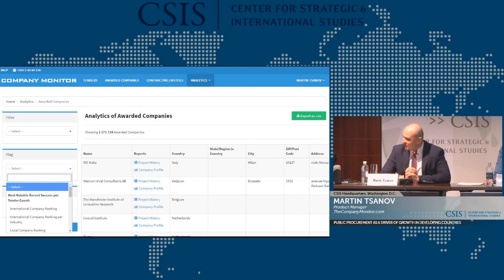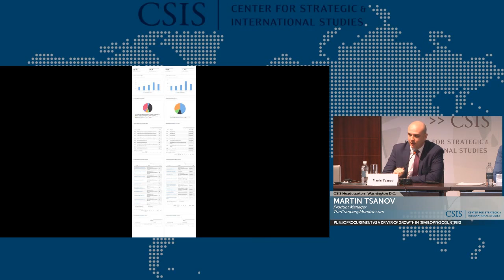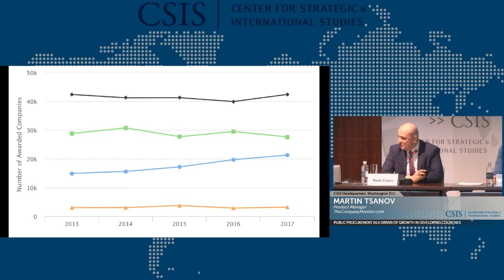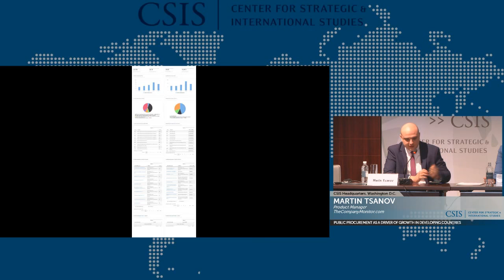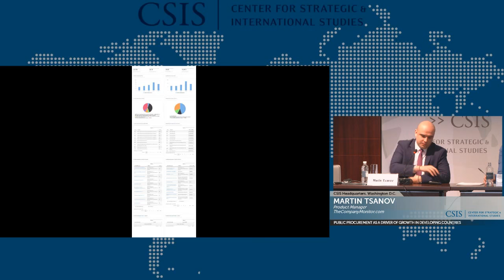Public Procurement as a Driver of Growth in Developing Countries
Governments contract essential public services via procurements systems. Well- governed and transparent public procurement systems must play a key role in fostering public sector efficiency and establishing citizens’ trust. However, public procurement systems are not always well designed, efficient or transparent.

How can procurement systems be setup to minimize corruption, increase competition, reduce price variation and deliver the right services to citizens? How can the global community support and expand on efforts to optimize public procurement systems around the world? What ways can citizens monitor governments and hold them accountable?